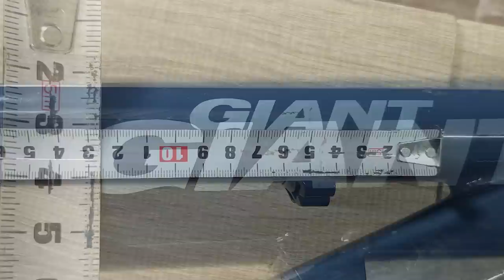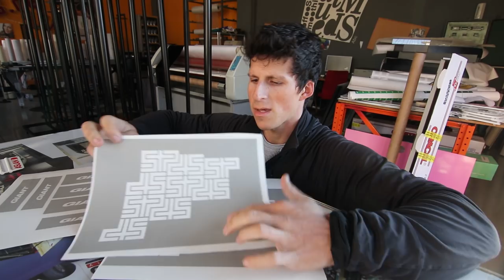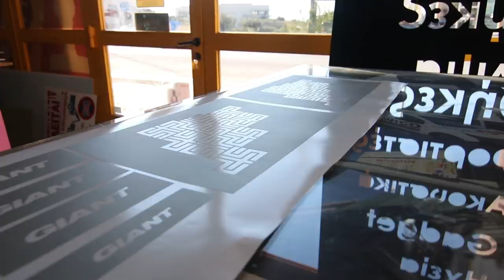Σχεδίαση γραφικών ποδηλάτου | Giant STP rebuild (Επ.5)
Giant STP rebuild (Επ.5) | Σχεδίαση γραφικών